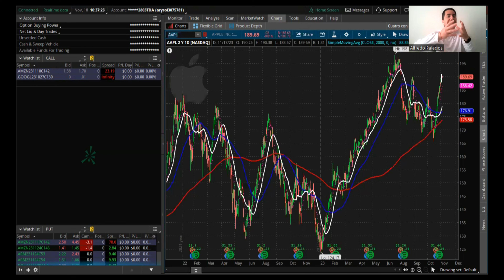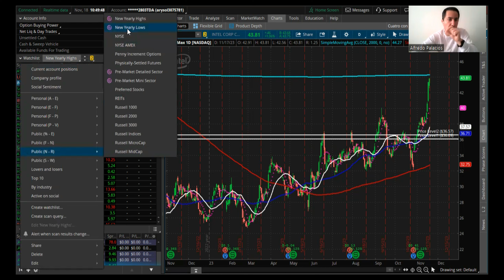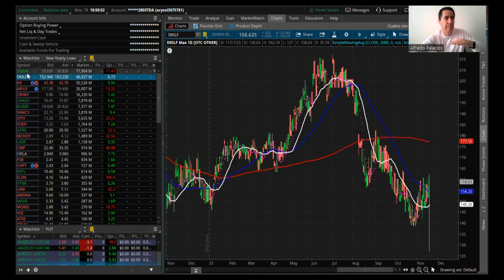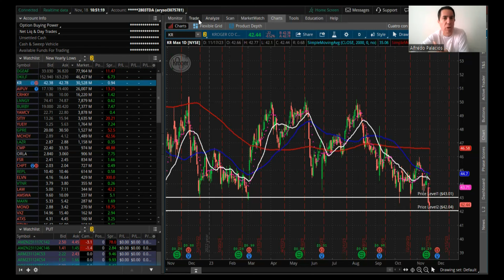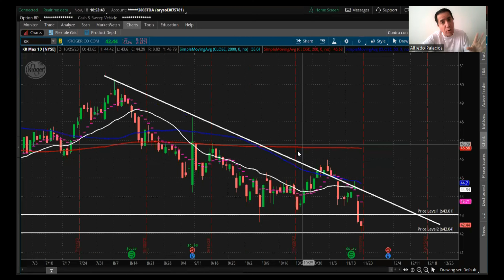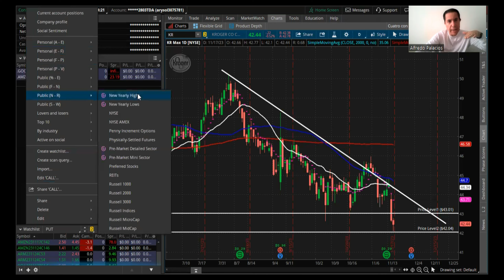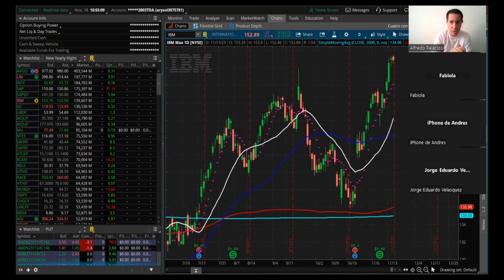🟢SECRETO REVELADO del TRADING: CÓMO BUSCAR NUEVOS MÁXIMOS de PRECIO de las ACCIONES | THINKORSWIM 💹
En este video te voy a mostrar cómo puedes encontrar de manera rápida y fácil los nuevos máximos del precio de las acciones del año actual, para que puedas toma decisiones de inversión. Esta herramienta también la tiene Thinkorswim.
✅Si quieres informes de nuestro Curso de Trading en Vivo, puedes enviarnos un mensaje de WhatsApp al número: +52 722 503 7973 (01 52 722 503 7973), o si prefieres, un mail a

🟢TODOS nuestros cursos son OnLine en Vivo, y para los que no tienen disponibilidad de horario, también tenemos Cursos Grabados. 👌

✅¿Quieres aprender a manejar Thinkorswim de forma óptima, para tener más precisión en tus entradas y salidas? Entonces entra a mi Curso de Manejo Óptimo de Thinkorswim, en el siguiente link:

Este Curso de Manejo Óptimo de la Plataforma de Thinkorswim está diseñado para ayudarlo a aprender a manejar la pataforma de Thinkorswim al 100%, para que comience a ganar más dinero al hacer Trading.

🔸Únete a nuestro Servicio de Señales y Alertas de Precio y mantente al día con notificaciones diarias directo a tu teléfono a través de nuestro canal de Discord.🔸
💹 Maximiza tus ganancias al máximo nivel. 💹
💲Por tan solo diez dólares al mes podrás disfrutar de todos los beneficios.💲

Todos podemos hacer trading e invertir en la Bolsa de Valores. Bolsa Para Todos.